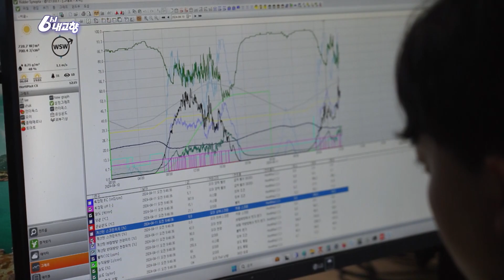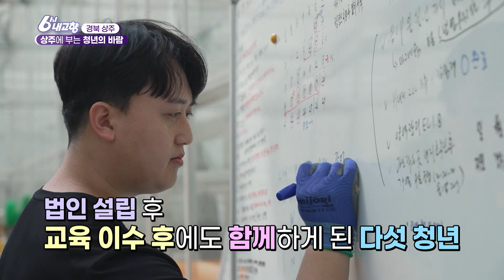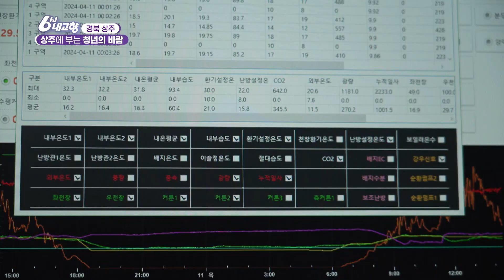[6시 내고향 대구] 청년들의 스마트한 농사일지! 싱그러움 가득한 상주 멜론 | KBS대구 240415